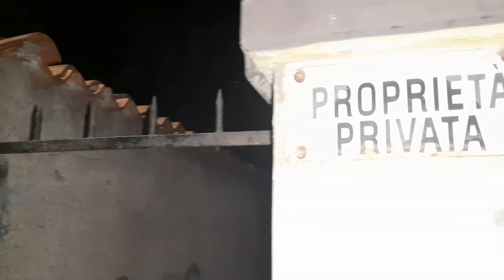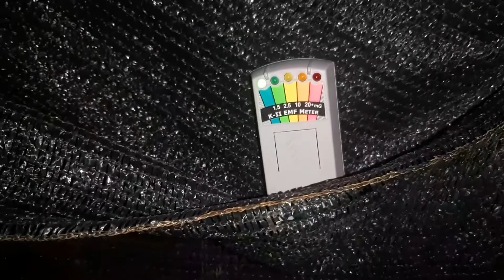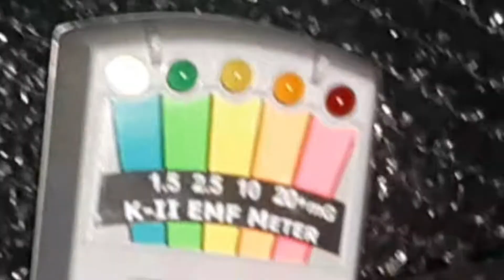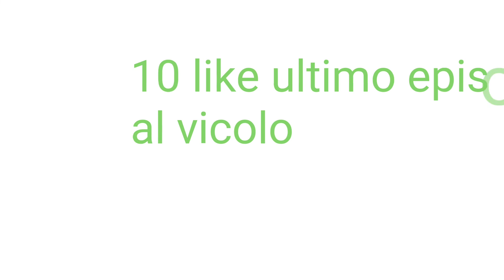PARANORMAL ACTIVITY parte extra al vicolo episodio 3 (SI SONO FATTI VEDERE!!😭)